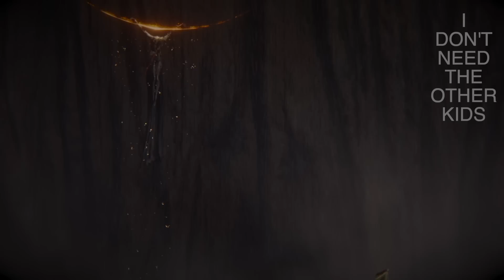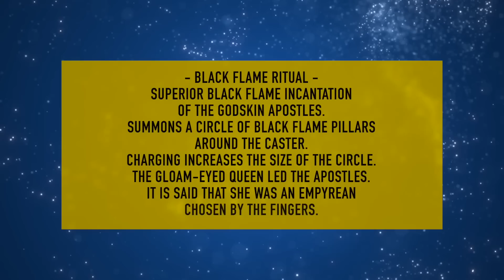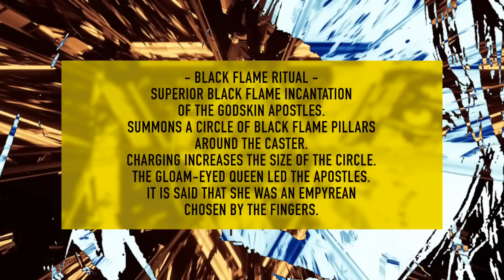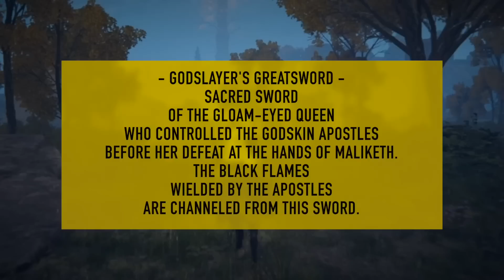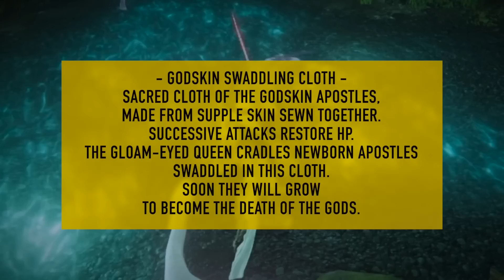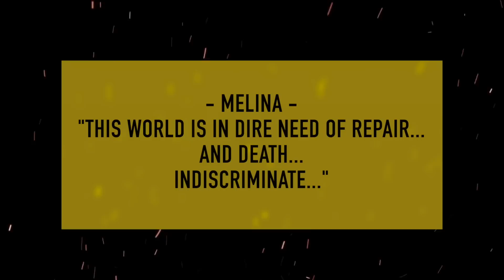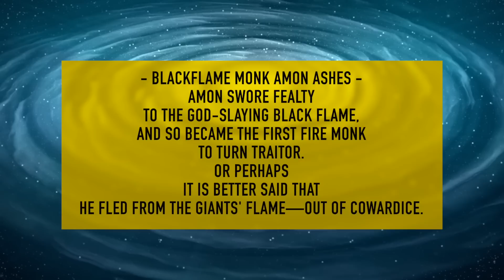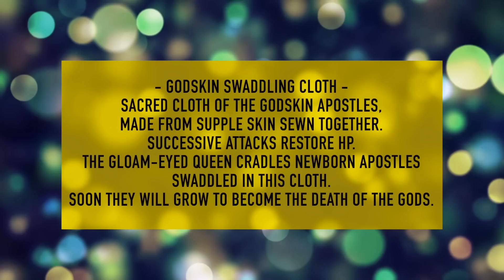The Gloam-Eyed Queen: Why Did She Hold Death Before Maliketh? [Elden Ring Lore]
In this episode, Sophie and Sin discuss the mysterious figure of the Gloam-Eyed Queen, leader of the Godskin Apostles. While she never appears in game (or does she?), her role in the history of the world and relationship with Queen Marika play a significant role. Who was she, how did she hold the Rune of Death before Maliketh, and why did her apostles turn against the Gods?

TSC317. Today we discuss the origins and motivations of the Gloam Eyed Queen.

Music
Up in my Jam
Time Goes By (feat. Joanna Pastel) - Declan DP